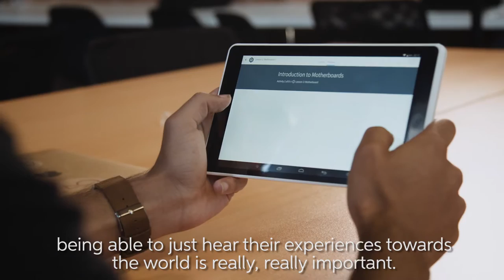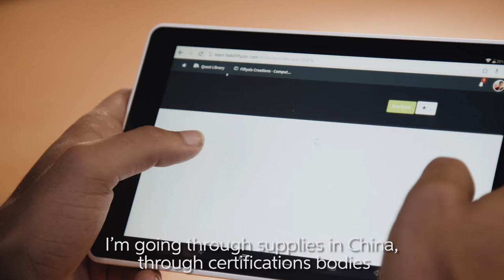EP 3: Success Stories with Kate Peck x Taj Pabari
Kate Peck interviews Taj Pabari, 17 year old inventor and CEO

Taj Pabari is a seventeen-year-old inventor, social entrepreneur and educational pioneer passionate about inspiring children discover and embrace the world of creativity through technology and innovation.